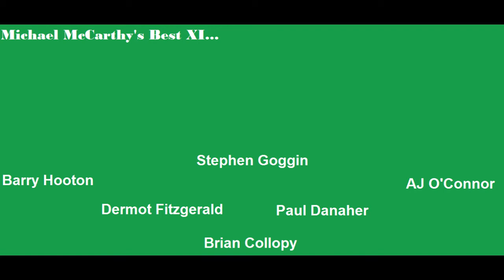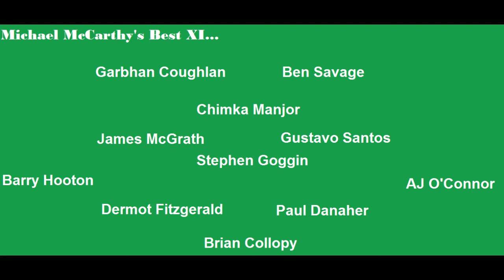Michael McCarthy's best XI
UEFA 'A' Licence coach Michael McCarthy picks his best XI

▶ Want to listen to our podcasts while using your phone?

▶ Feel free to get in touch on Twitter. You can follow Jamie Flynn @Jam_Fly